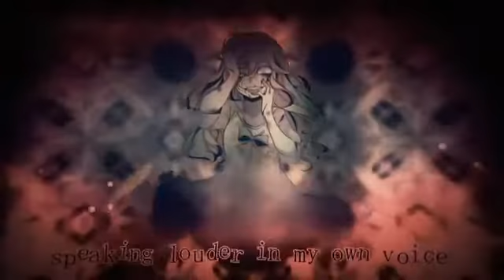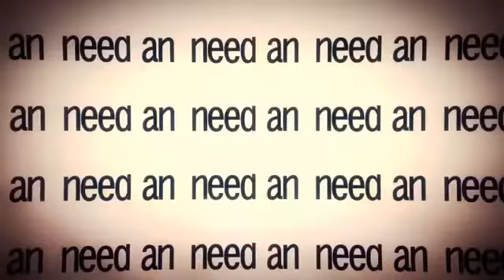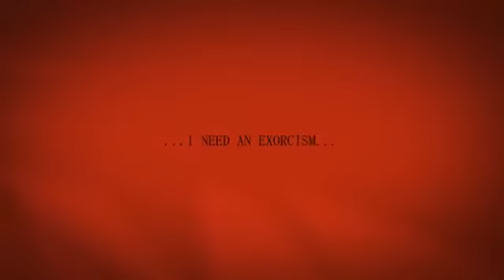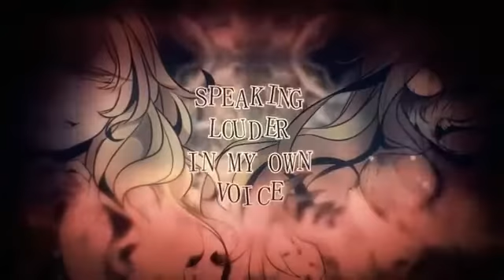Creep P Exorcism ft Cyber Diva (what i hear)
just uploading it for study purposes

and i love the song 'misheard lyrics' if you will will be in the cc